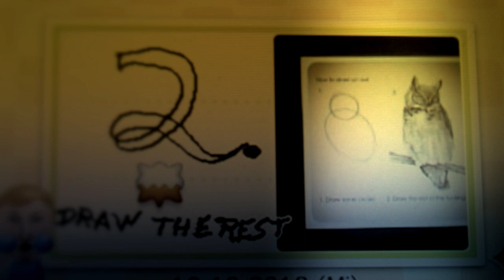Eulencomics: How to draw an owl tutorial (joke)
eulencomics.de.vu
Artists: Pygmypuff & Smotfog